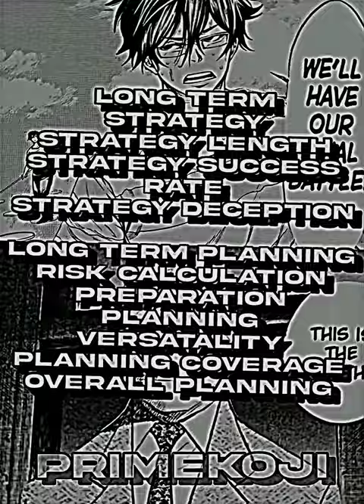Tasuku vs Friend